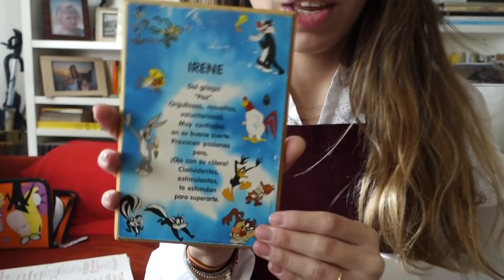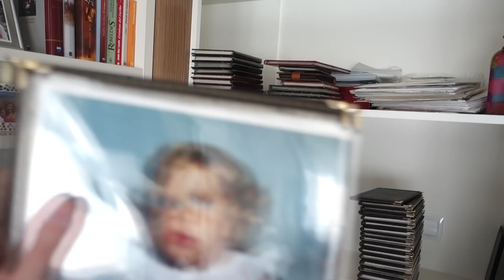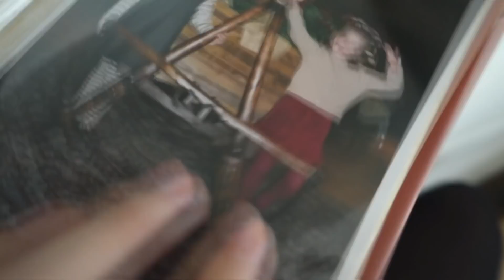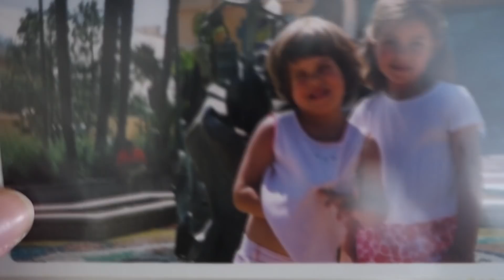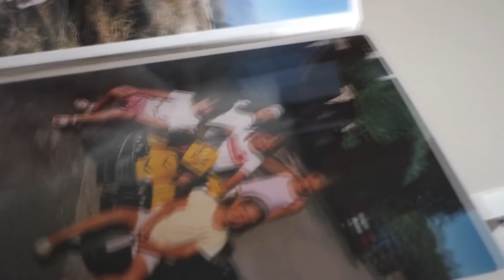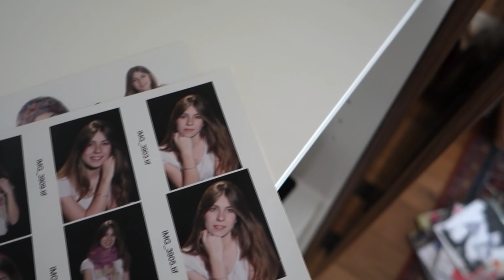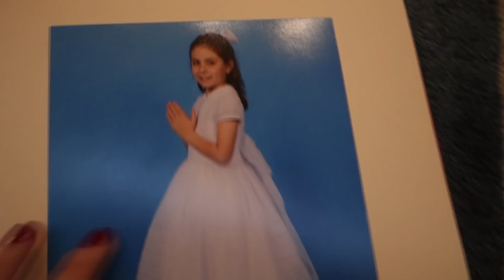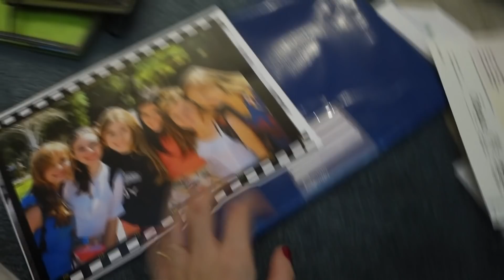MI INFANCIA | Irene Bravo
En el vídeo de hoy os hago un recorrido por mi infancia. os enseño fotos, dibujos, mi diario, recuerdos... Sé que el vídeo es un poco largo pero podéis verlo por partes!

Espero que os guste el vídeo y que os entretenga un poco. ¡Besos!

NUEVO VÍDEO CADA MARTES ♡
AQUÍ PODÉIS COTILLEARME 😜
PREGUNTAS FRECUENTES:
- ¿Qué editor usas? Final Cut Pro
- ¿Cuántos años tienes? 20 años (6 de Octubre de 1997)
- ¿Qué estudias? Farmacia y Biotecnología (es un doble grado)
- ¿ Cuándo subes vídeos? Todos los martes.
- ¿Que llevas puesto? Peto de Renatta and go
PREGUNTA PARA COMENTARIOS:
¿Que vídeos te gustaría que hiciera?

Si has llegado hasta aquí ponme un comentario con el símbolo 🐹
¡Un besito!